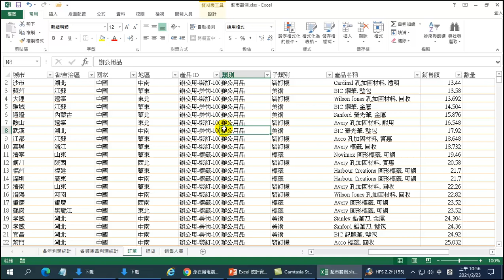EXCEL統計實務研習班-10 輕鬆找出銷售最好的產品類別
本單元主要介紹利用樞紐分析表及樞紐分析圖，快速做出可以讓老闆一目瞭然的圖表。